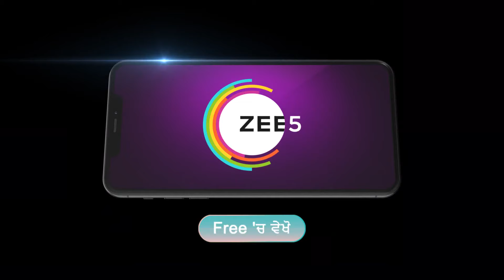Ikk Yugpurakh Dr BR Ambedkar | Premiere Ep 63 Preview - Jun 26 2024 | Punjabi | ZEE5